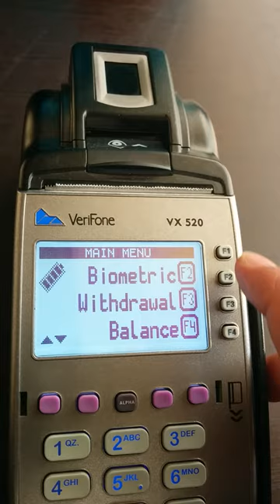Vx520 Bio-metric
In this video we shows how to Vx520 biometric  / thumb impression registration & verification app working.
pos terminal machine
pos payment terminal
credit card
debit card
card
verifone
vx520
visa
mastercard
unionpay
pos machine
pos system
pos terminal how it works
pos terminal hard reset
pos payment
pos payment system
pos terminal without card
pos payment kya hoti hai
pos pay
pos payment machine
pos paytm machine
credit card
credit card pos machine
credit card pos transaction
credit card processing
credit card machine hot to use
scheme card
card swipe machine
card terminal
card payment process